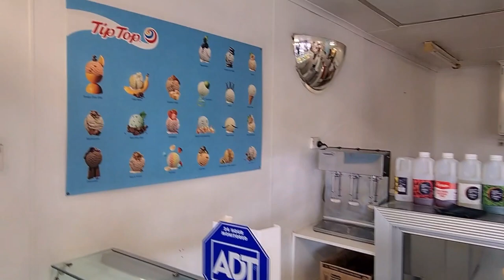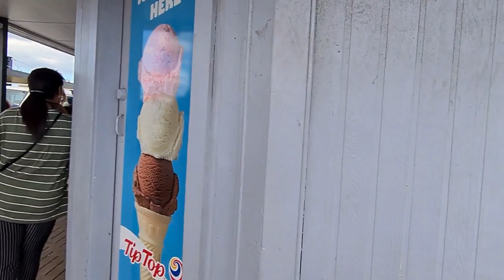Trying New Zealand Famous Ice-cream In Pokeno ❤❤❤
This Is A New Zealand Famous Spot For Ice-cream. You Will See In The Video It Is Always Full.
People will Stop By From Auckland To Wellington and Vice Verser,
In Summer Time It Is The Number 1 Spot.
Thank 🥰 You So Much For Watching And Supporting Our Channel, We Really Appreciated Alot. Have An Awesome Week.
Love From Our Family To Your Family, God Blessed 💕💕💕